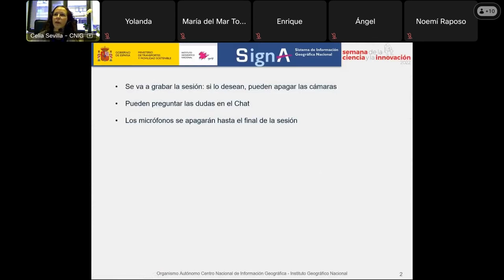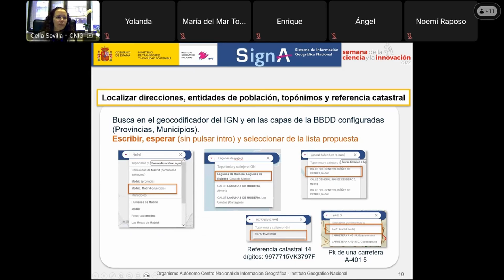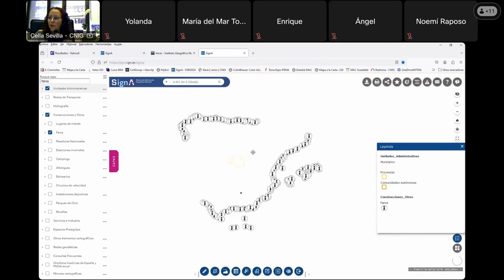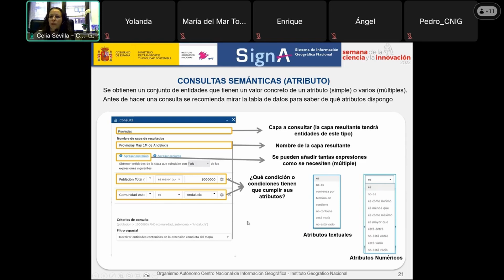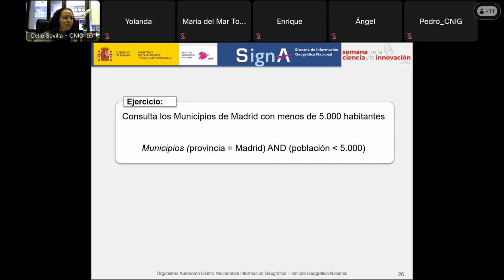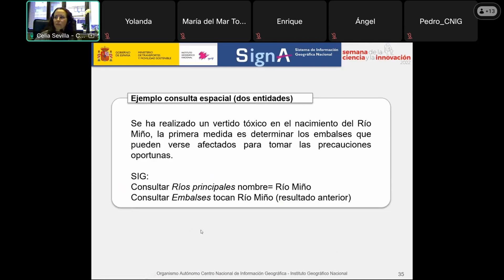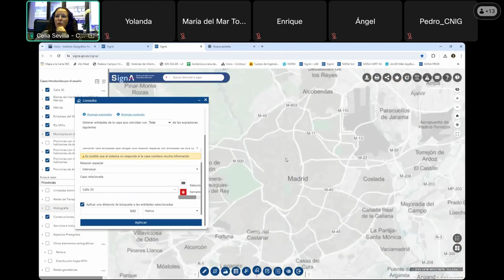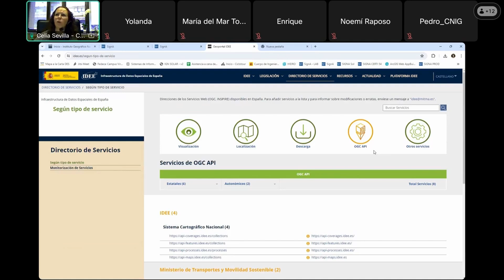«SIGNA Aprende cómo consultar información geográfica en un SIG»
El lunes 11 de noviembre de 2024 de 10:00 a 11:00, dentro del programa de las actividades de la XXIV Semana de la Ciencia y la Innovación de Madrid tuvo lugar el taller: «SIGNA Aprende cómo consultar información geográfica en un SIG».

Descripción
Detección automática de las variaciones del trazado de las carreteras por aplicación de Deep Learning sobre imágenes aéreas.

Aplicación para la definición geoespacial precisa de estas infraestructuras (Red de Transporte de Alta Definición, RTAD).

Ponentes: Alberto Vilariño Fernández, Alicia González.